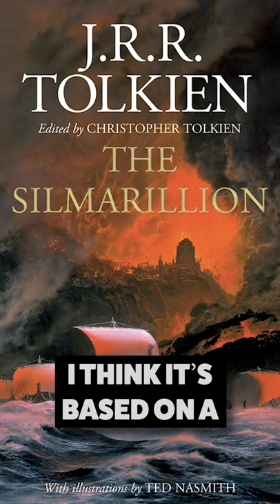Will The Rings of Power Be WOKE?